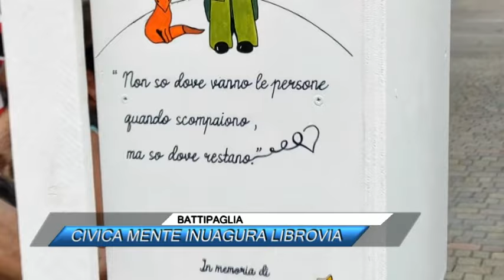✅BATTIPAGLIA, CIVICA MENTE INUAGURATA LIBROVIA |SUD TV 114